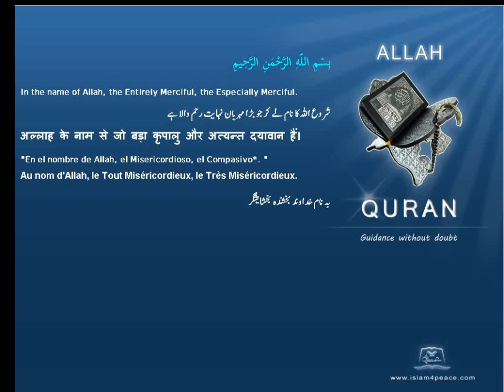Quran Bengali Translation 111 المسد Al Masad The Palm FibreMeccan Islam4peace com